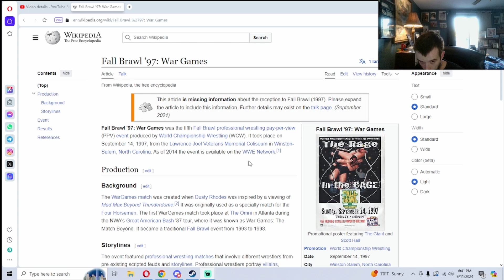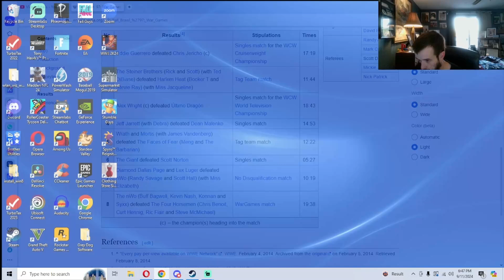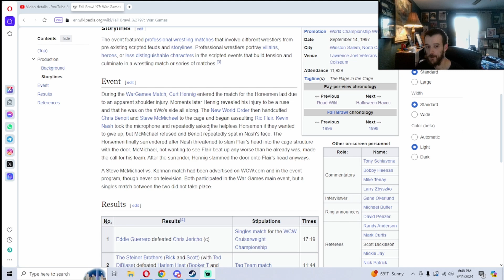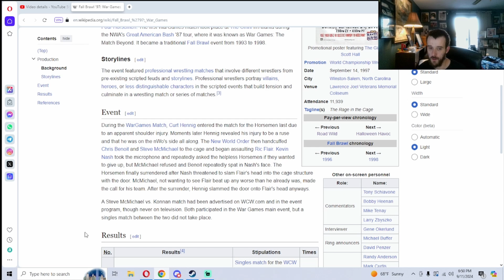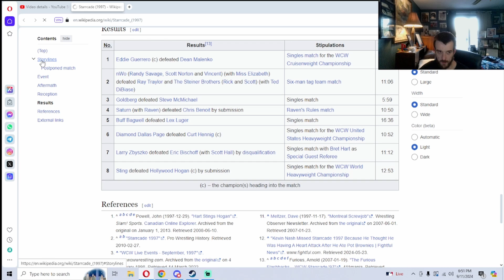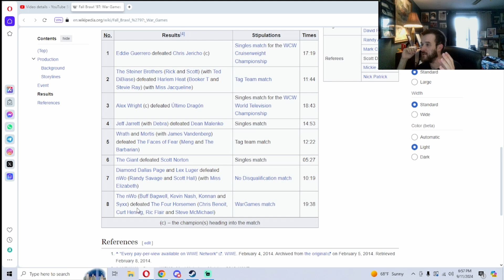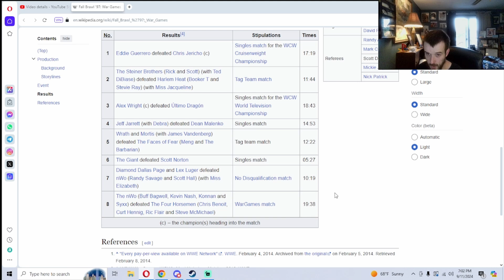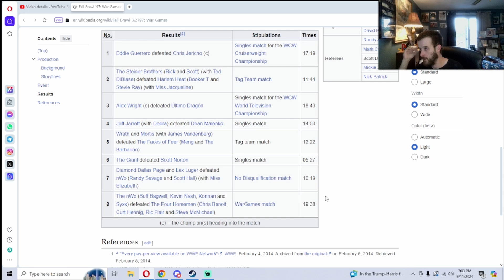The PPV that started the Fall of All | Deep Dive into WCW 1997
I did this a few months ago looking at Jim Crockett Promotions top PPV event in Starrcade 1987 and how that event changed JCP!! This event had similar effect on WCW in my opinion